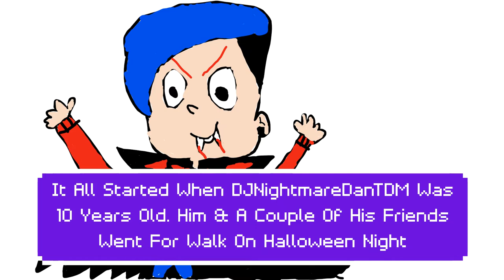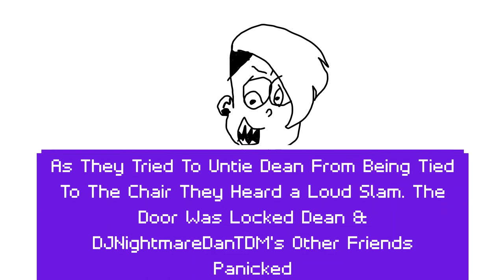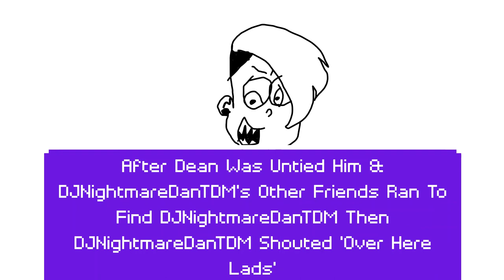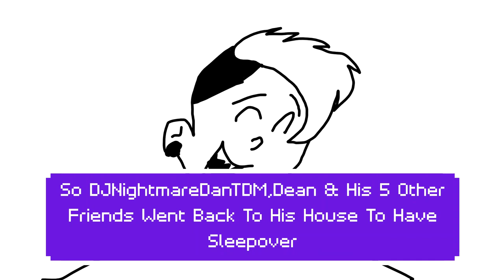'A Nightmarish Horror Story!' [Fiction Story]